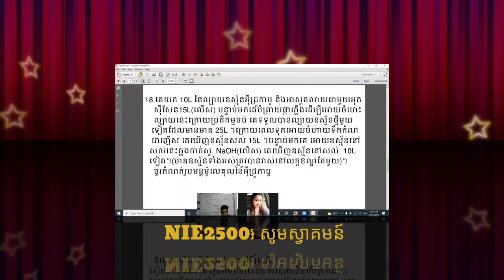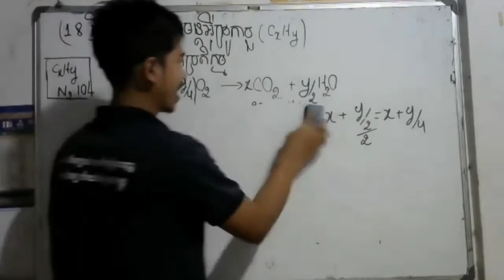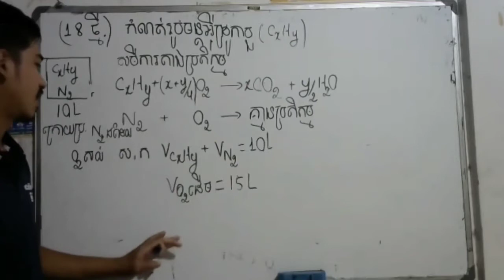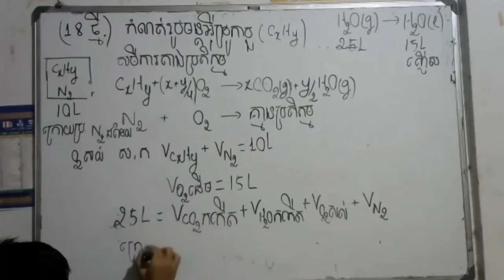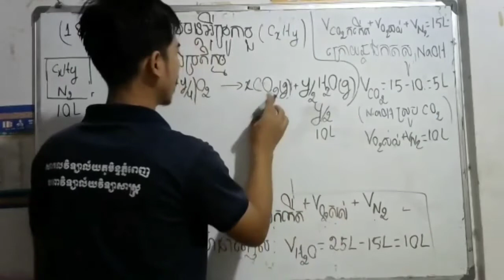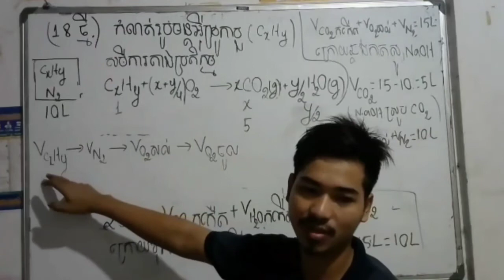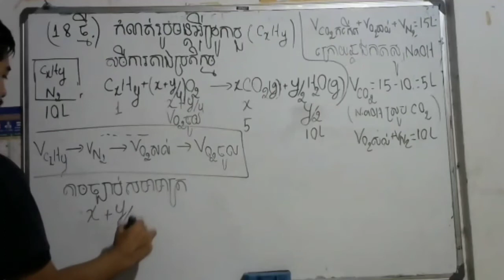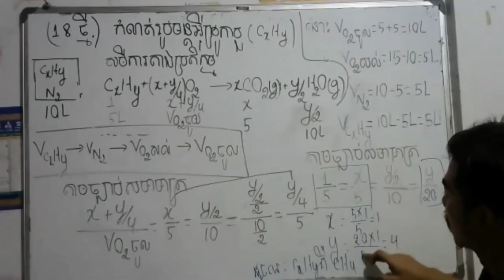NIE2500៛ ចូលមេីលវិដេអូនេះភ្លាម និងច្បាស់ភ្លែត ព្រមទាំងទទួលបានចំណេះដឹងផ្លួក ភាគ7 🙃🙃